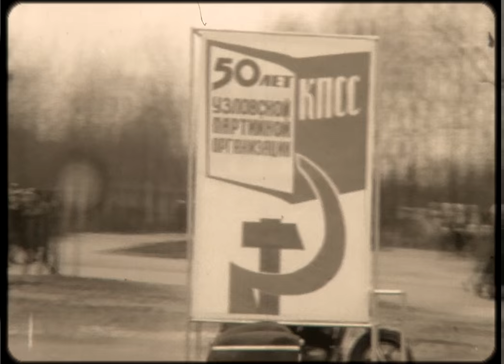Узловая, первомайская демонстрация 1968 г., фрагмент